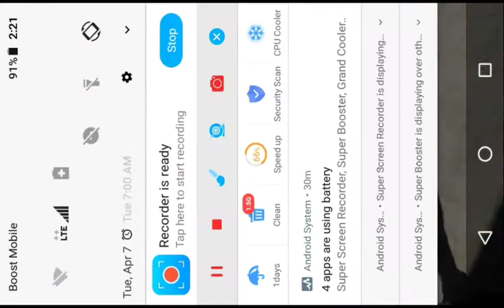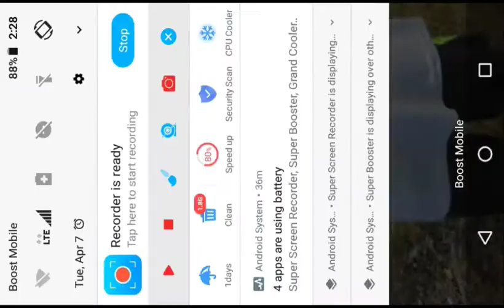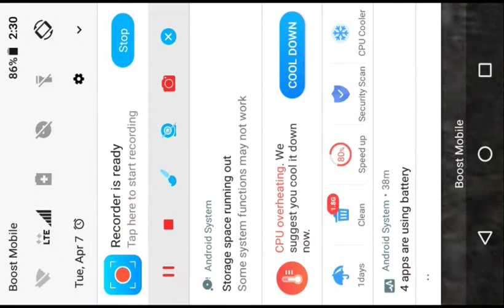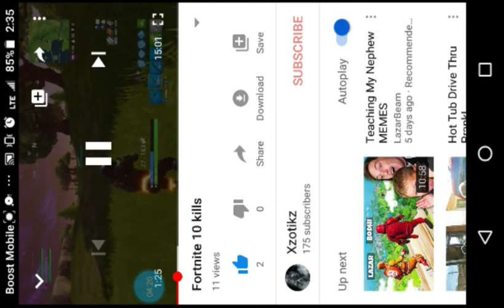Memories with alvin back then